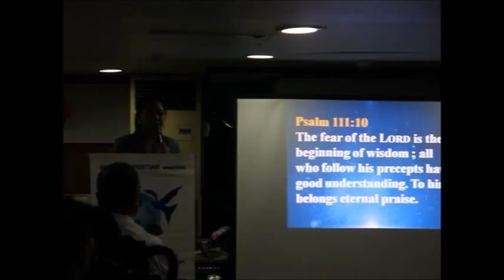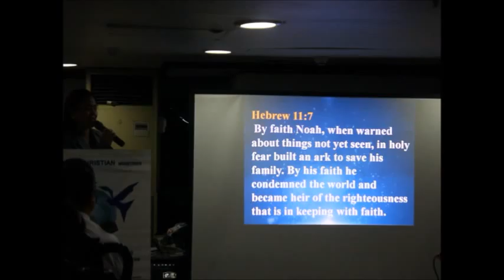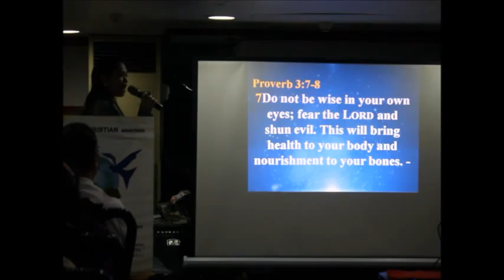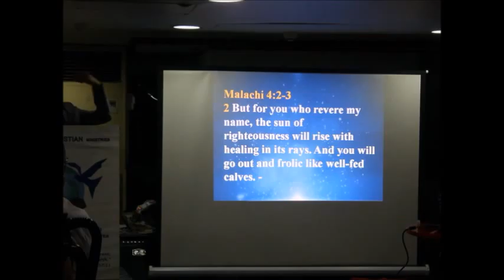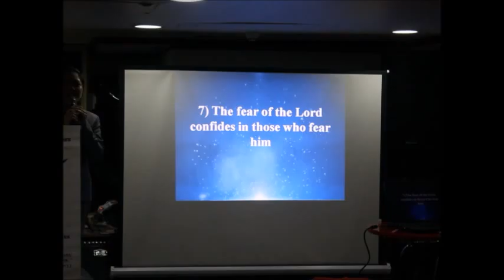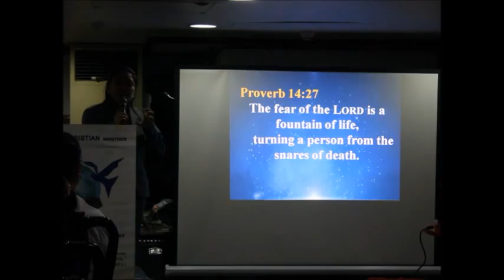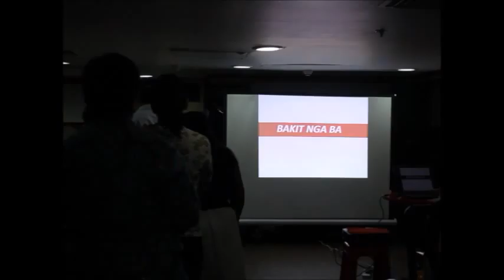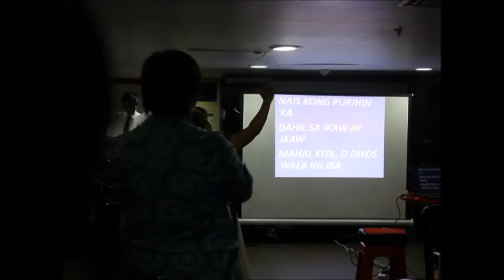"Why We Cannot Live Without Fear Of God"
June  5, Friday Service Preaching By Sister Rothel  Camua